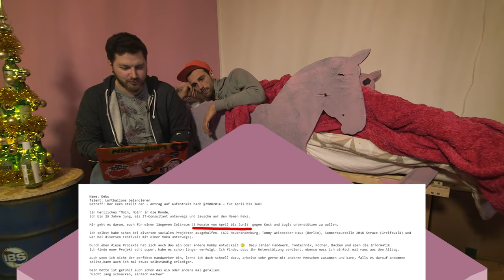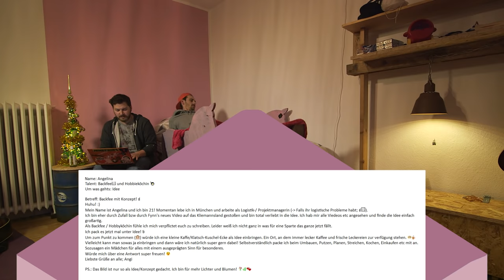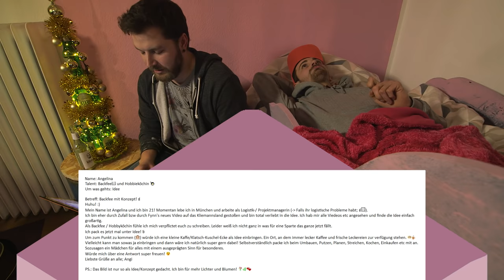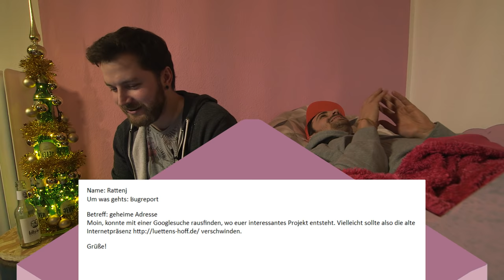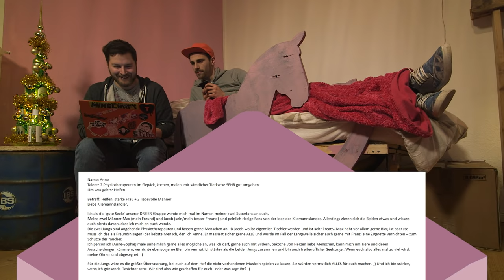Q&A: Musik, Workshops und Massagen – Antworten auf Bürgermails | Kliemannsland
Erstmal: Mega geil, wie viele wunderbare Mails wir von euch bekommen. Ihr bietet uns eure Hilfe und Unterstützung auf so vielen Ebenen an und sprudelt vor Ideen. Vielen Dank! Jeder von euch bekommt so schnell wie möglich ne Antwort. Das kann bei der Masse an Mails manchmal etwas dauern, aber wir beeilen uns. Versprochen! Das Bearbeiten der Mails geht übrigens viel schneller, wenn ihr uns möglichst genau schreibt, wer ihr seid. Also euer Alter, woher ihr kommt, und welche Talente so in euch schlummern. Außerdem lieben wir Links! Wenn ihr irgendetwas von euch online habt, dann schickt uns nen Link dazu, damit wir euch direkt besser kennenlernen können.

Für eure vielen Ideen haben wir jetzt ja außerdem noch Fynnder auf unserer Website eingerichtet Das ist ein richtig sexy Tool für mehr Demokratie im Kliemannsland: jeder von euch kann dort seine Ideen posten, sodass alle darüber abstimmen können. Die Ideen mit den meisten Likes kommen in die Umsetzungsphase, in der ihr euch zum Mithelfen bewerben könnt. Also haut eure Ideen ab jetzt immer bei Fynnder rein!

Wieso weshalb warum? Wer nicht fragt bleibt dumm. Einfach Frau Poppinga schreiben

Das Kliemannsland – Das sind Fynn Kliemann, seine Freunde und viele Helfer, die geilen Scheiß auf nem Bauernhof im Norden machen! Was? Dabei kommen dann n paar Videos rum, die ihr Euch anschauen könnt. Jeden Sonntag und wenn Ihr Glück habt, auch mal donnerstags! Täglichen Wahnsinn gibt´s hier

Kliemannsland ist Teil von funk. Schaut da mal rein